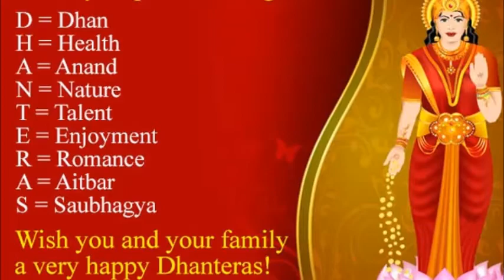धनतेरस पूजा विधि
About: Sapata News is a You Tube Channel, where you will find all sorts of news and other interesting videos which are posted everyday.